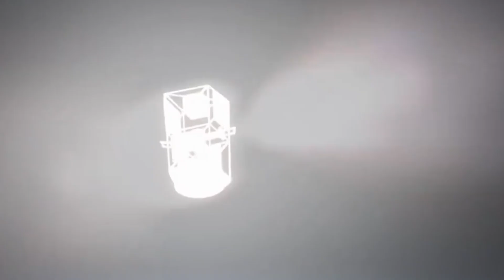China's Rockets: Why Are They So Dangerous!?!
Under normal circumstances, the Long March 5B is designed to transport payloads to low orbit, after which it would find its way back to the Earth’s atmosphere, where it will be burned by heat from the friction of the air. However, this Chinese booster rocket has somehow managed to survive getting destroyed in the Earth’s atmosphere on a couple of occasions. This could be extremely dangerous, especially if it descends on a populated area, but China couldn't care less.

Inspired by Why China's Rockets Are So Dangerous..

Inspired by Gravitas: Out-of-control Chinese rocket to crash on earth

Inspired by No damage reported after Chinese rocket debris falls into Earth's atmosphere

Inspired by Drones and rockets bring rainfall to China